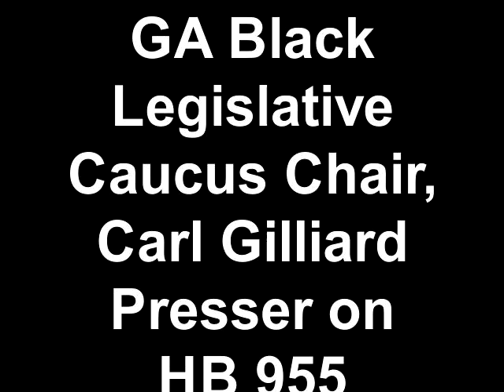GA Black Legislative Caucus Chair, Carl Gilliard Presser on HB 955 Reparations Now!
HB 955 the Georgia Equity and Fairness Act was introduced during the Georgia General Assembly session 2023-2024 by State Representative Roger Bruce HD 61 and supported by: State Representative Rev. Carl Gilliard, Chair of the Georgia Black Legislative Caucus: Rep. James Beverly, Democratic House Leader Rep. Billie Mitchell, Chairman House Democratic Conference Rep. Derrick Jackson Sen. Donzella James Community Support by: Dr. Dave Ragland, the Truth Tellers Project Dr. Akinyele Umoja, The Walter Rodney Foundation and Educator Wanda Mosley, Regional Director of Black Voters Matter Anthony Griggs, President of the Georgia NAACP John Moye, Public Policy Director Atlanta Urban League Marcus Coleman, The Fulton County Reparations Task Force Vice Chair Minister Anquos Cosby, ReperationsPush.com